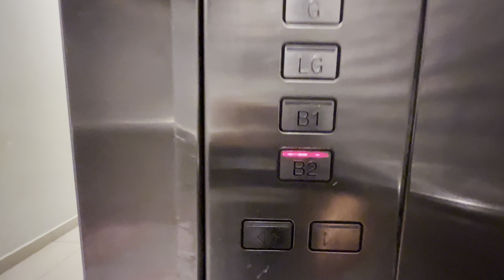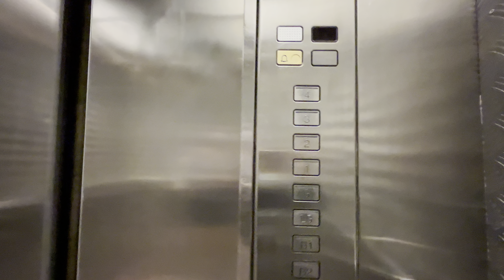Bad condition! Schindler m series lift Bangsar (Lif bomba)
Bad condition! Schindler m series lift  Bangsar